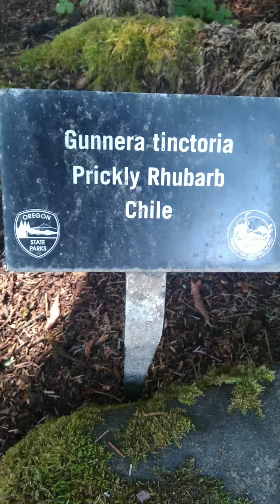Shore Acres State Park. Oregon coast. Coos Bay Oregon.